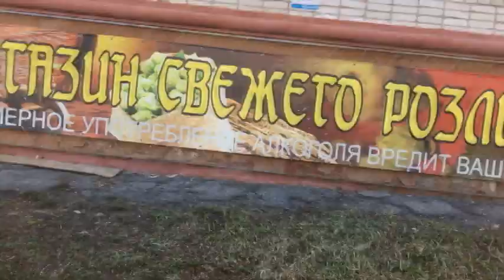МОЛОДОСТЬ ВНУТРИ – КВАРТАЛ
МОЛОДОСТЬ ВНУТРИ
Музыка, которая не понравится твоим родителям